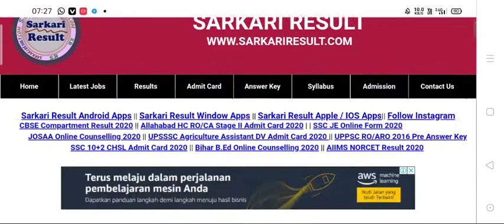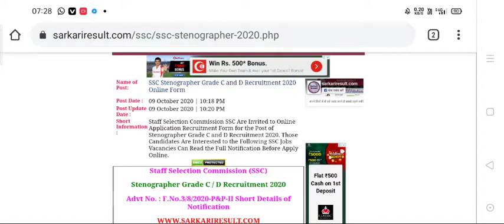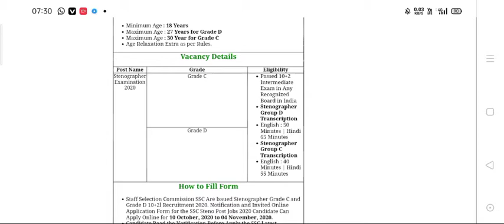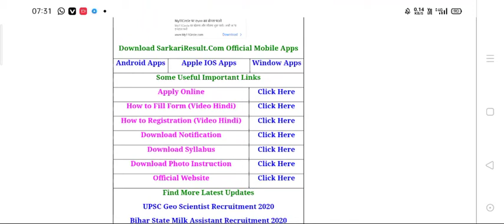SSC Stenographer Grade C and D Recruitment 2020 Online Form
Name of Post:
Post Date : 09 October 2020 | 10:18 PM
Post Update Date : 09 October 2020 | 10:20 PM
Short Information : Staff Selection Commission SSC Are Invited to Online Application Recruitment Form for the Post of Stenographer Grade C and D Recruitment 2020. Those Candidates Are Interested to the Following SSC Jobs Vacancies Can Read the Full Notification Before Apply Online.
DMCA.com Protection Status
Staff Selection Commission (SSC)
Stenographer Grade C / D Recruitment 2020
Advt No. : F.No.3/8/2020-P&P-II Short Details of Notification
Important Dates
Application Begin : 10/10/2020
Last Date for Apply Online : 04/11/2020
Online Pay Exam Fee Last Date : 06/11/2020
Offline Payment Last Date : 10/11/2020
CBT Exam Date: 29-31 March 2021
Skill Test Exam Date : Notified Soon
Application Fee
General / OBC / EWS : 100/-
SC / ST : 0/- (Nil)
All Category Female : 0/- (Exempted)
Pay the Exam Fee Through Debit Card, Credit Card, Net Banking or E Challan Offline Fee Mode Only
Minimum Age : 18 Years
Maximum Age : 27 Years for Grade D
Maximum Age : 30 Year for Grade C
Age Relaxation Extra as per Rules.
Vacancy Details
Post Name

Grade

Eligibility

Stenographer Examination 2020

Grade C

Passed 10+2 Intermediate Exam in Any Recognized Board in India
Stenographer Group D Transcription
English : 50 Minutes | Hindi 65 Minutes
Stenographer Group C Transcription
English : 40 Minutes | Hindi 55 Minutes
Grade D

Staff Selection Commission SSC Are Issued Stenographer Grade C and Grade D 10+2l Recruitment 2020. Notification and Invited Online Application Form for the SSC Steno Post Jobs 2020 Candidate Can Apply Online for 10 October, 2020 to 04 November, 2020.
Candidate Read the Notification Before Apply the SSC Latest Recruitment 2020 Application Form in Sarkari Result Latest Job Section.
Kindly Check and Collect the All Document - Hand Writing, Eligibility, ID Proof, Address Details, Basic Details.
Kindly Ready Scan Document Related to Recruitment Form - Photo, Sign, ID, Thumb, Proof, Etc.